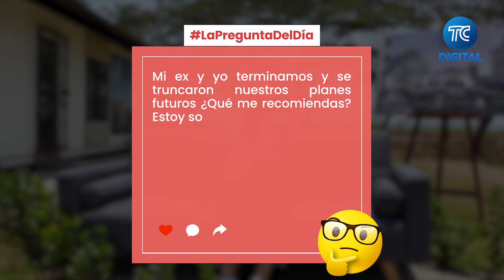"Mi ex y yo terminamos y se truncaron nuestros planes" - La Pregunta del Día con Susi Hidalgo